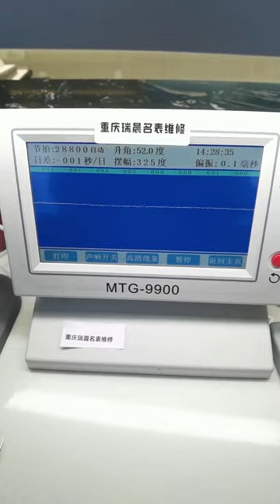Famous watch repair, be a caring watch repairer Watch maintenance Chongqing Ruichen Watch Repair Co